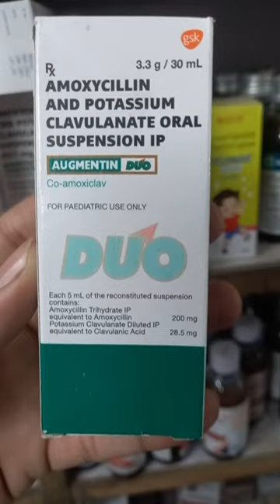augmentin duo syrup ।। augmentin duo syrup 3.3g/30ml kaise banaye ।। augmentin duo syrup uses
augmentin duo syrup banane ke kitne din tak pi sakte hai